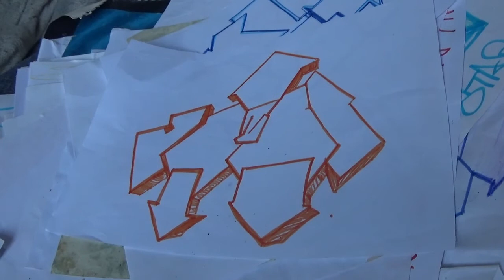RAZAR THE SUPER STYLE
DER RIESENGROßE STYLE